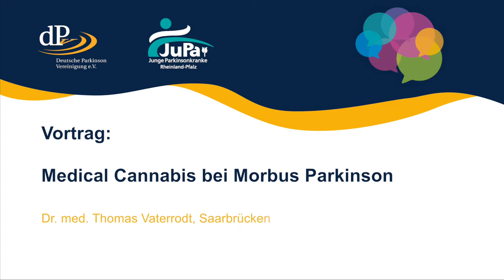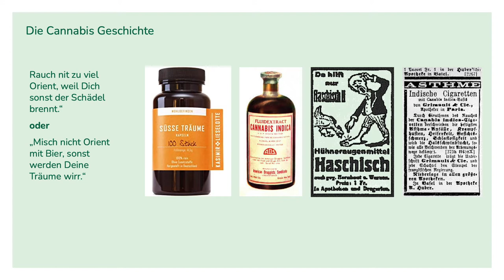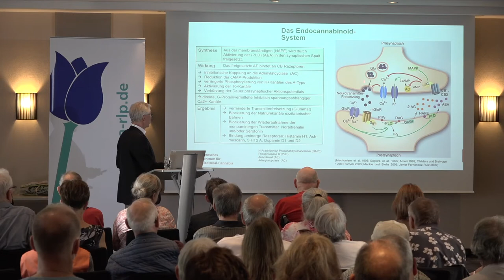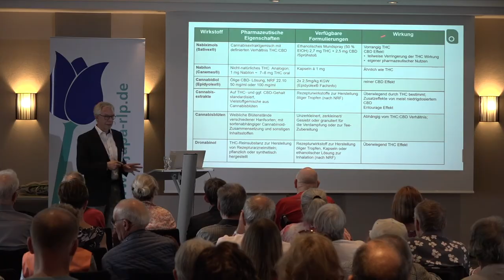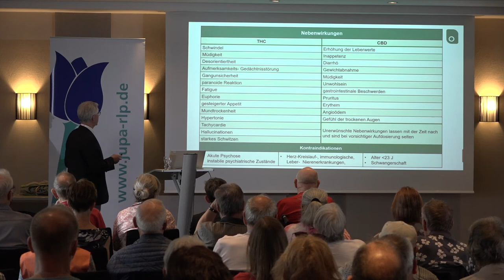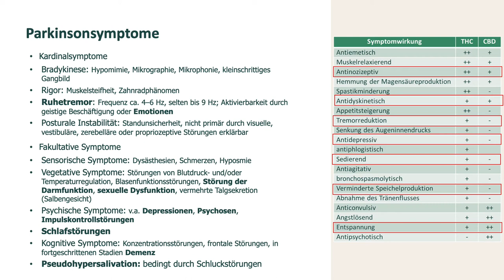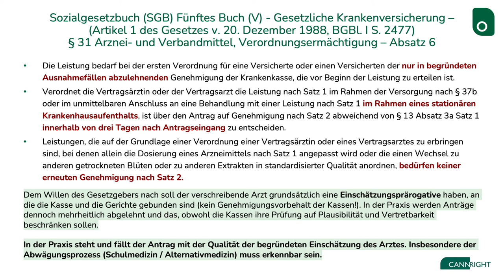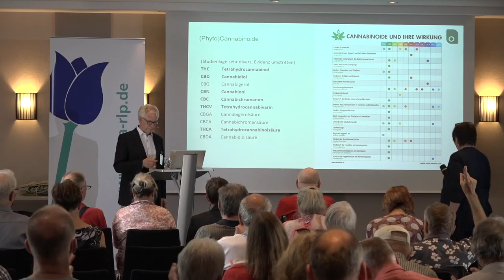Medical Cannabis bei Morbus Parkinson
Ein Vortrag von: Dr. med. Thomas Vaterrodt, SHG-Kliniken Sonnenberg, Saarbrücken

Gefilmt bei den 6. Südwestdeutsche Parkinsontage 2022 in Kaiserslautern
Eine Veranstaltung der Parkinson Selbsthilfegruppe JuPa RLP-Süd.

Produktion:
carasana Videoproduktion GmbH, Köln
www. carasana.tv